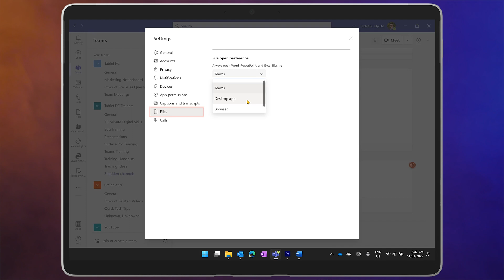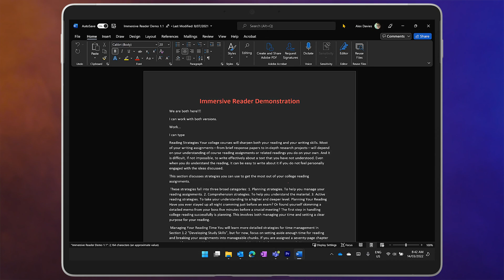How to open TEAMS FILES in the Desktop App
Your files will open in the Teams version of an app by default. But this can be limiting. So you can change that! In this video, learn how.